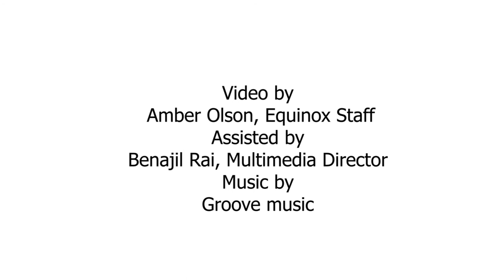KSC SPDI Club makes boxes from trash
Keene State Sustainable Product Design and Innovation  (SPDI) club has reused 3D printing platforms to make boxes.
Treasure of the SPD club, Slesha Tuladhar, said, " 3D printing platforms are usually trash. Once they are used, they cannot be resued at all, and we do not have any place to throw it away. So we felt why not recycle it and make it into boxes so that people can take it home, and they can put stuff in it and make it useful."

Video by Amber Olson, Equinox staff and Benajil Rai, Multimedia Director